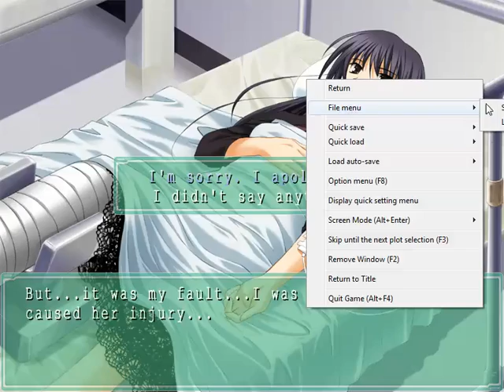Let's Play Ever17 The Out of Infinity Episode 70 (Bungled It Up)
We continue to flesh out Takeshi's branch.

Ever17: the Out of Infinity is the second game in a series of science fiction visual novels produced by KID. The other games are Never7: the End of Infinity and Remember11: the Age of Infinity. The game was originally released in 2002 on Playstation 2 and Dreamcast, but was ported to PC in English in 2005 by Hirameki International. The game tells the story of 7 people trapped in LeMU, an underwater amusement park and their struggle to survive with the rising water pressure trying to crush the park and them in it. Along the way they begin to discover that the incident that led to their situation might not be an accident and that they might be involved in some sort of conspiracy.